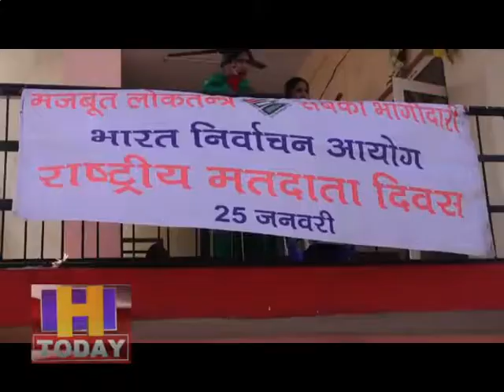राष्ट्रीय मतदाता दिवस के अवसर पर पीजी कालेज ऊना में जिलास्तरीय कार्यक्रम का आयोजन किया गया।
राष्ट्रीय मतदाता दिवस के अवसर पर पीजी कालेज ऊना में जिलास्तरीय कार्यक्रम का आयोजन किया गया। कार्यक्रम में एडीएम ऊना अरिंदम चौधरी ने बतौर मुख्यातिथि शिरकत की जबकि एसडीएम ऊना सुरेश जसवाल और तहसीलदार निर्वाचन विशेष रूप से उपस्थित रहे। इस अवसर पर स्कूली बच्चों में विभिन्न प्रतियोगिताओं का आयोजन भी किया गया